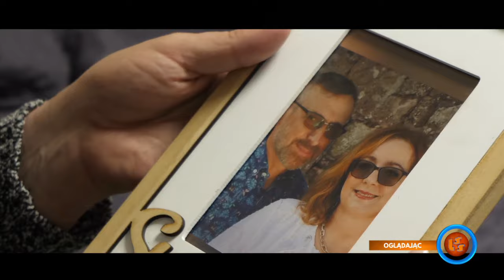Oficjalne Notowanie LSS, 823 cz.1 - 21.01.2024r.